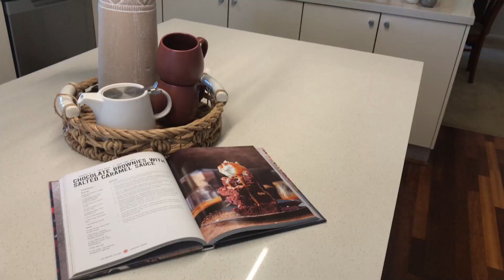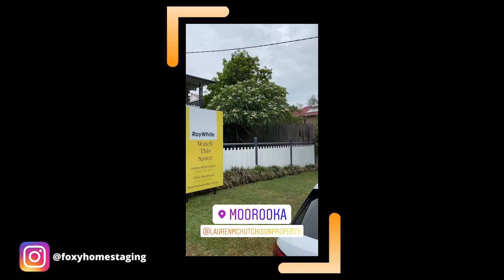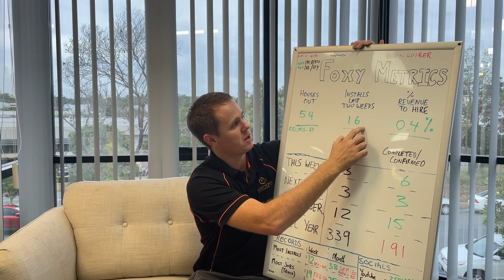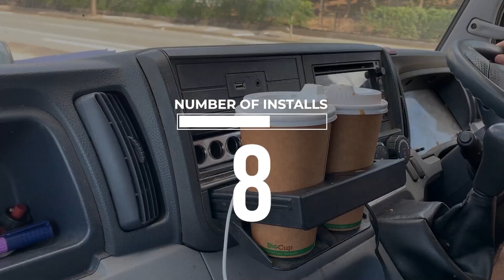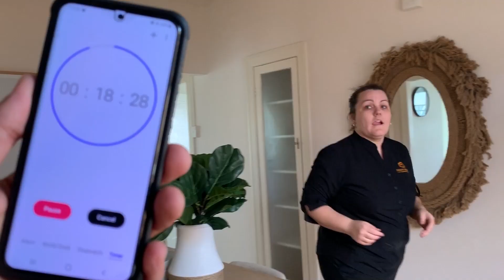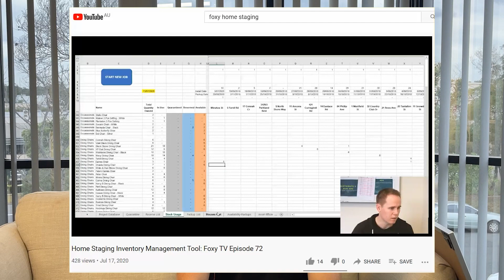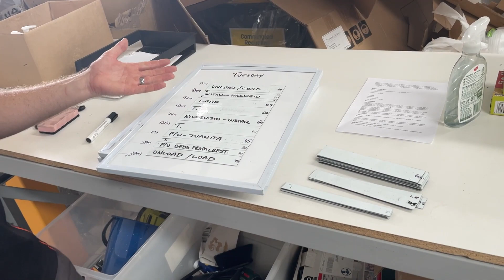Home Staging Metrics - What to Track: Foxy TV Episode 92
What numbers (if any) do you track in your business? In this episode Jake is going to take you through the numbers that we track and why we think it’s important to do so. Some of the metrics discussed include:
- Business Growth (Installs, houses out)
- Financials (Revenue, Expenses, Profit)
- Staging Related (Sales results, average duration, Agent stats)
- Inventory Efficiency

We also take a quick look at two partial (integrated) installs that we did this week.